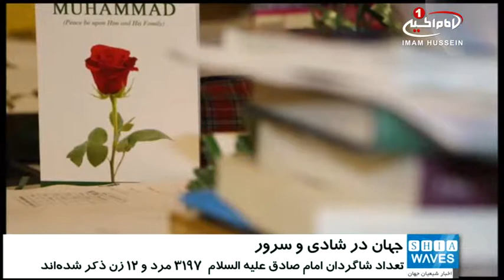جهان، شاد و مسرور از میلاد پيامبر اکرم (صلی الله علیه و آله) و امام صادق (علیه السلام)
در هفدهم ربیع الاول ، سال روز میلاد حضرت خاتم النبیین، محمد ابن عبد الله (صلی الله علیه و آله) و امام جعفر صادق (علیه السلام)؛ جهان اسلام غرق در نور و شادی شد.
مسلمانان در نقاط مختلف جهان، با بزرگداشت این روز ، در مجالس و محافل مختلف به جشن و سرور پرداختند.
حضرت محمد بن عبد الله (صلی الله علیه و آله)، آخرین پیامبر خدا، دین مبين اسلام را برای جهانیان به ارمغان آوردند تا بشریت را به تعالی و راه و رسم درست زندگی آشنا کنند و در این راه، رنج ها و مشقت هایی بسیار را متحمل شدند.
هنگام ولادت آخرين پيامبر خدا، طاق کسری در ایران شکافت و چند کنگره ی آن فرو ریخت، آتشکده فارس خاموش شد، آب رودخانه سماوه(در  كوفه) زياد شد و به جريان افتاد ، آتشكده سرزمين فارس پس از هزار سال روشنايى، خاموش شد ، بت های مکه سرنگون شدند ، نوری از وجود آن حضرت به سوی آسمان بلند شد و شعاعی وسیع را روشن ساخت، و شيطان از پرواز به سوى  آسمان هاى هفت گانه منع شد.
ششمين وصى و جانشين ايشان، حضرت امام صادق علیه السلام نیز در طول عمر پر برکت شان، تعدادی بی شمار از بزرگ ترین علما را تربیت کردند و از اين رو پيروان مذهب حقه تشيع را شیعه جعفری نيز می نامند.
«شيخ طوسى» در کتاب «رجال» خود، تعداد شاگردان امام صادق عليه السلام  را 3197 مرد و 12 زن ذکر کرده، که همگی در مكتب و محضر ايشان به درجات رفیع علمى  رسیده اند.